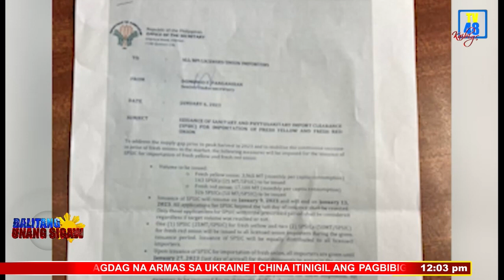DA: PAG IIMPORT NG HIGIT 21,000 METRIKO TONELADA NG SIBUYAS SA BANSA, APRUBADO NA | TV48 Station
DA: PAG-IIMPORT NG HIGIT 21,000 MT NG SIBUYAS SA BANSA, APRUBADO NA

Pinayagan na ni Pangulong Ferdinand “Bongbong” Marcos Jr. ang pag-angkat ng 21,060 metriko tonelada ng sibuyas sa bansa bilang tugon sa mataas na presyo at kakulangan ng suplay sa merkado ayon sa Department of Agriculture.

Sinabi ni DA deputy spokesperson Assistant Secretary Rex Estoperez sa Laging Handa briefing na nilagdaan na ni Agriculture Undersecretary Domingo Panganiban ang liham na naka-address sa mga onion importers na lisensyado ng Department of Trade and Industry o DTI. Ang paksa ng liham ay “pag-isyu ng sanitary at phytosanitary import clearance para sa pag-iimport ng sariwang dilaw at pulang sibuyas.”

Ang aangkatin ng gobyerno ay nasa 17,100 metric tons ng yellow onion at 3,960 metric tons naman para sa red onion.

Dagdag pa nito, kinakailangang siguraduhin ng mga importers na makararating sa bansa ang sibuyas hanggang Enero 27 bago sumapit ang rurok ng panahon ng pag-ani ng mga lokal na magsasaka.

Paliwanag pa ni Estoperez, ang itinakdang oras ng DA ay naglalayong protektahan ang lokal na ani ng mga onion farmers ay inaasahang tataas sa kalagitnaan ng Pebrero at Mayo.

Umaasa naman ang tanggapan na kapag naging sapat ang suplay ng sibuyas sa bansa ay aaabot na lamang sa P150 hanggang P200 kada kilo ang presyo ng sibuyas sa pamilihan tulad nang naitalang halaga noong buwan ng Setyembre, 2022.

Samantala, inalmahan naman ito ng ilang grupo ng mga magsisibuyas dahil makakaapekto ito sa mga magsasaksa na mag-aani sa Pebrero.

Iginiit ni Sinag President Rosendo So na dapat ay noon pang Nobyembre at Disyembre nag-angkat ng sibuyas dahil kawawa ang mga onion growers na umaasa lamang dito lalo pa’t tumataas ang kanilang gastos sa bukid.